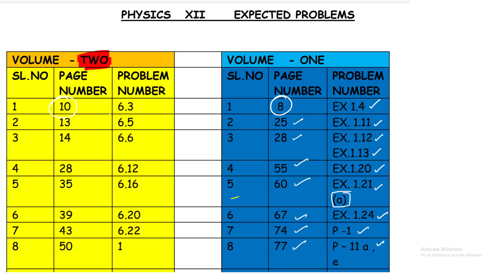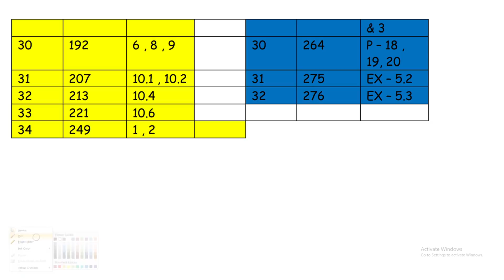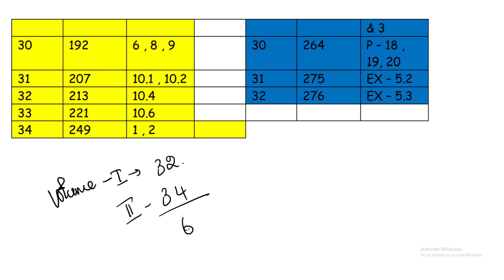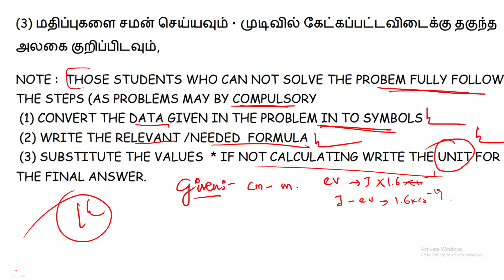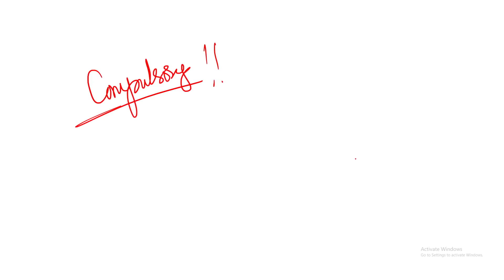Std 12 Physics|Expected Problems|2 and 3 Marks Compulsory|Tamil|Muruga MP